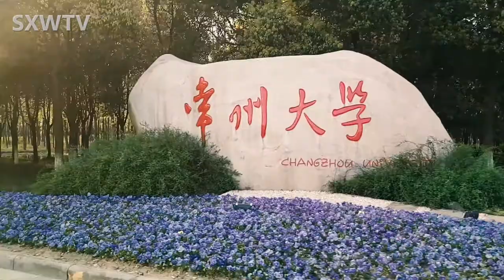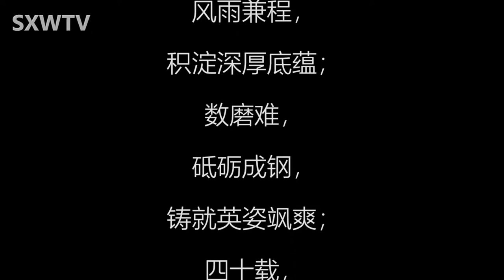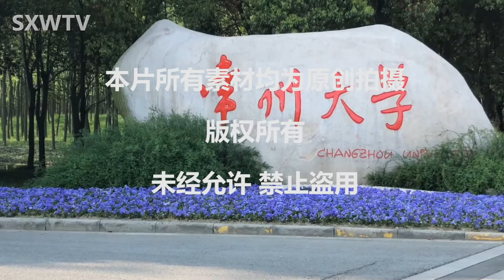China Changzhou University--Micro Movie by SXWTV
The University located in Jiangsu China
Presented by SXWTV